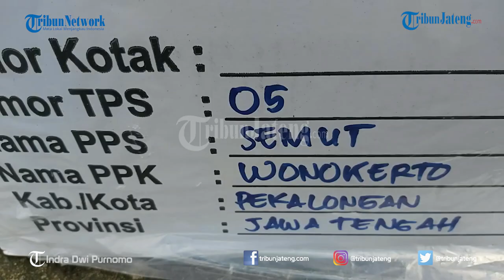Perjuangan Distribusi Logistik Pilbup Pekalongan 2020